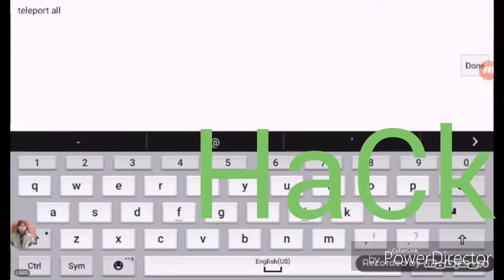NOOB VS PRO VS HACKER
Lol Sorry i didint put NOOB